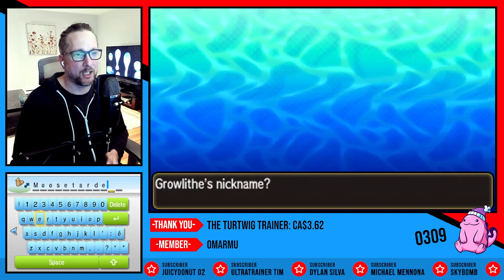Who's a Good Shiny? WHO'S A GOOD SHINY??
Who's a Good Shiny? Shiny Growlithe is a Good Shiny!! FINALLY...this was a lengthy SOS hunt compared to our previous ones.